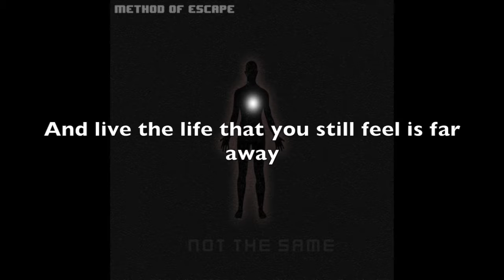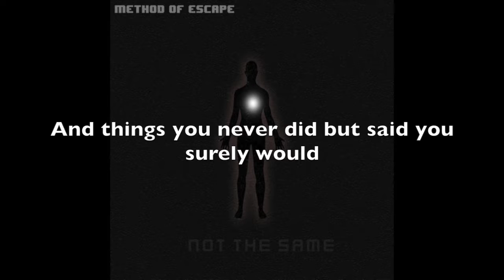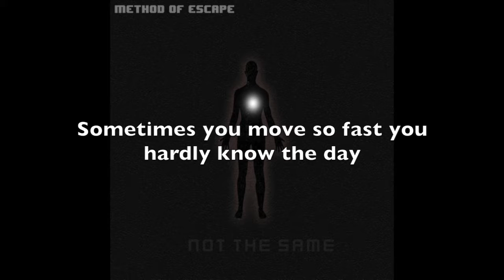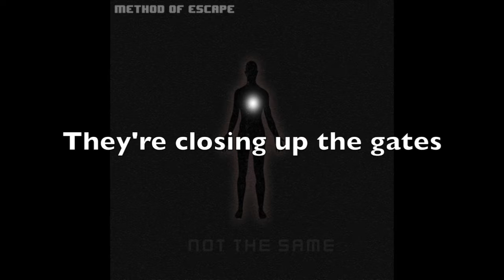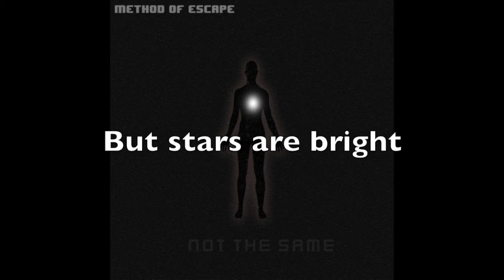3. Win The Fight - Method of Escape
From sophomore album, "Not The Same". The chorus was written a few years back but wasn't used until I got a verse going last year. Meant to be played from the spirit of Nine Inch Nails or How to Destroy Angels. Also was listening to a lot of "Element of Freedom" by Alicia Keys at the time of writing and recording the final version of this song.

Also streaming on Spotify, Apple Music, Tidal, Soundcloud, and all major platforms.